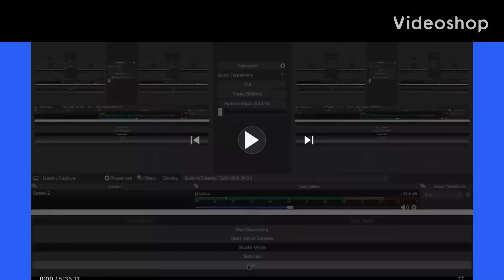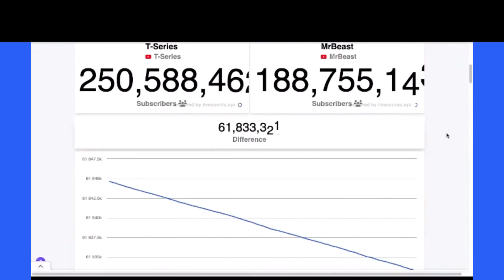Me Beast vs. T Series TIMELAPSE